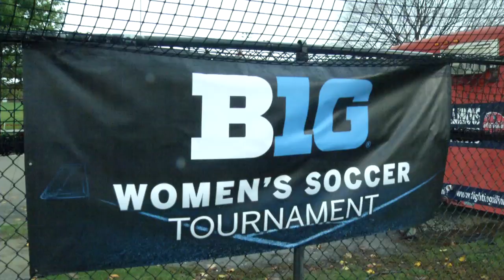Nebraska Soccer 2013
Recap the 2013 Nebraska Soccer season.